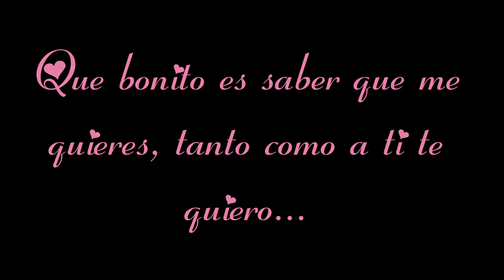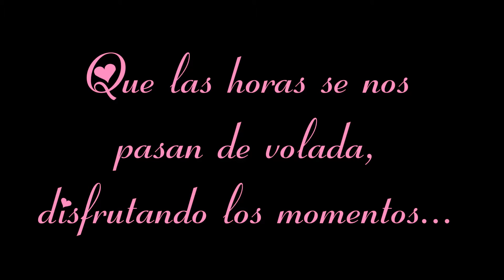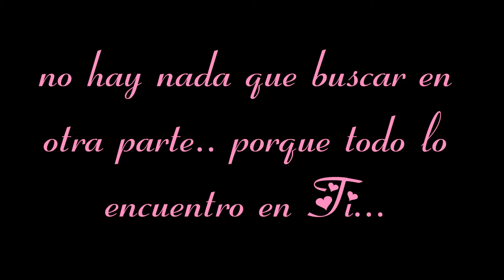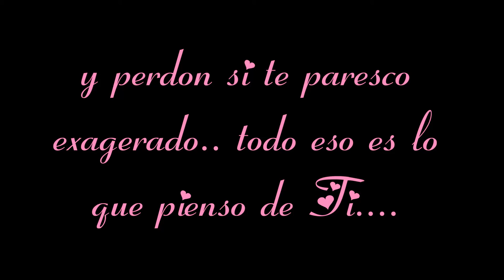Banda Carnaval - Lo que pienso de ti (lyric)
Lo que pienso de ti - Banda Carnaval con letra